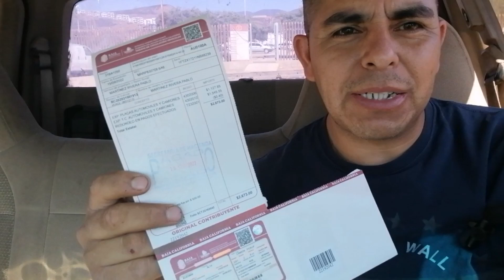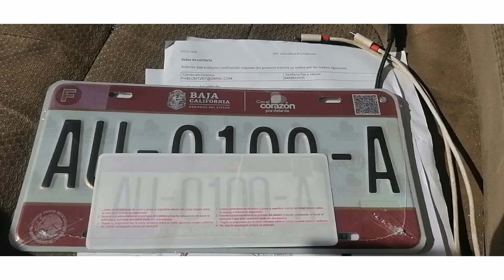te comparto hoy mi felicidad